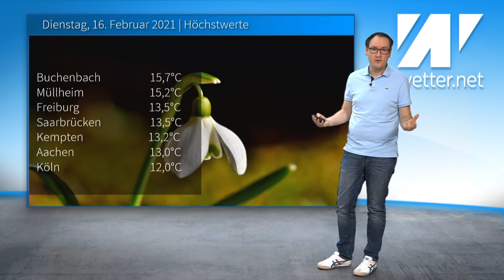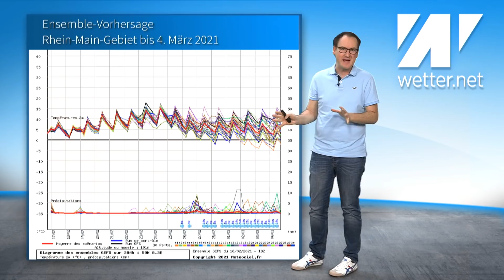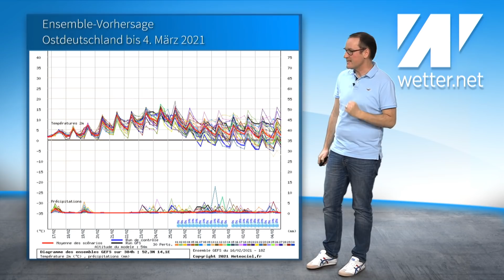Achtung Wetterchaos: Erst Februarfrühling, dann Märzwinter? 20 °C, Grillwetter. Dann wieder Winter?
Das aktuelle Deutschlandwetter vom 17. Februar 2021.

Der Schaukelwinter geht weiter. Vor 14 Tagen haben wir einen Schneesturm für das Wochenende angekündigt. Nun kündigen wir für das aktuelle Wochenende Frühlingswetter an, T-Shirtwetter, Grillwetter. Ein verrückter Wetterwechsel. Kommt danach wieder der Winter? Wie steht es um den Märzwinter? Es ist und bleibt ein Schaukelwinter. In Athen hat es gestern dagegen geschneit!